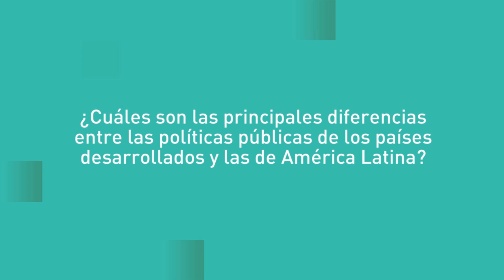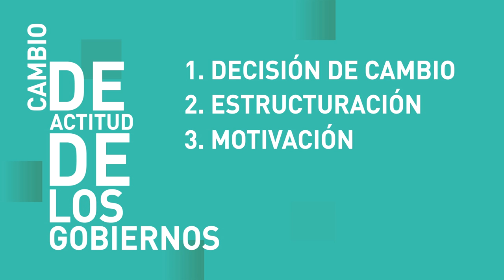¿Qué es un Estado efectivo?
Los Estados efectivos son resultado de combinar gobiernos responsables con políticas públicas eficientes. Especialistas internacionales aconsejan en este video los elementos básicos a tener en cuenta.